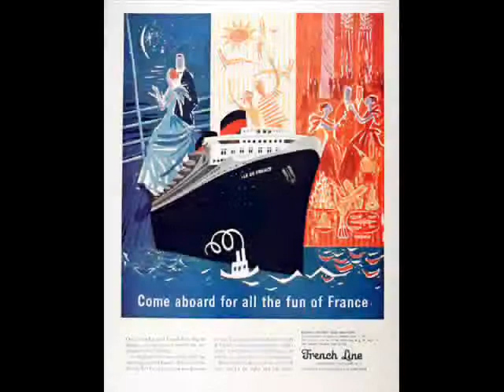Lle de France, The first artdeco liner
photos of the lle de france